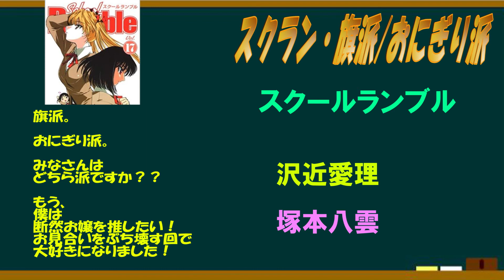スクールランブル・あなたはどっち派！？【スクールランブル】